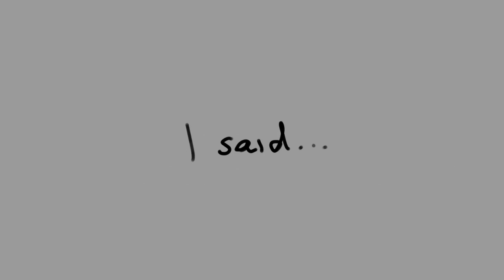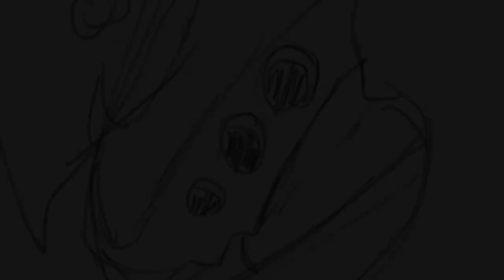▶️ Saint Bernard ◀️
//WARNING: GORE, PINK BLOOD, SH AND POSSIBLE MILD FLASHING//

Edgy time. Good.

This one's a vent, if it wasn't obvious. Perhaps it's just school that altered me, but I am fine. I just... needed to get it off my chest, and seemed a fun idea to compile these emotions in a rough, badly-edited video with this beautiful song that I wish I could have done better for it.

Inkdow is some sort of vent-sona. My fourth sona. They're a shapeshifting beast (that can only change horns, rear legs, tail and sometimes pupils) that has too many fantasies with painting the pink with red. Luckily for them, a Feathered-fox critter of a similar species (regards that they're not normal animals) gives them the comfort needed to keep them fine.

Wish me luck to finish a MAP part in time and to pass all my dang exams and classes, I don't know how am I going to make it-

FPS: 12

Programs: Flipaclip (animation), CapCut (editing)

Time taken: Unknown.
°•Thanks for reading, hope you have a good day/night!•°